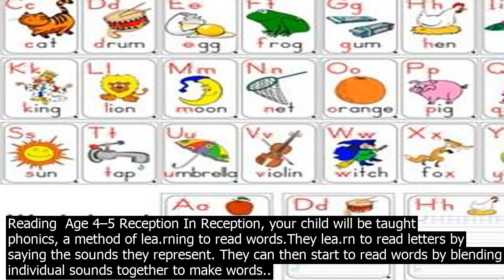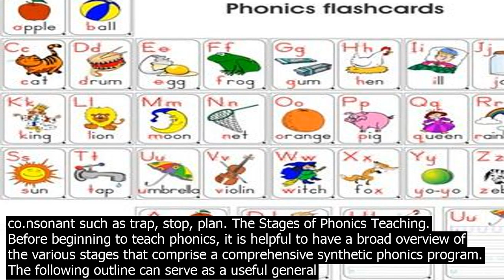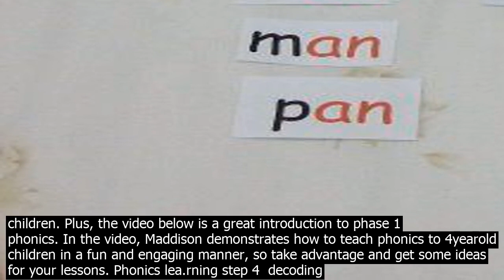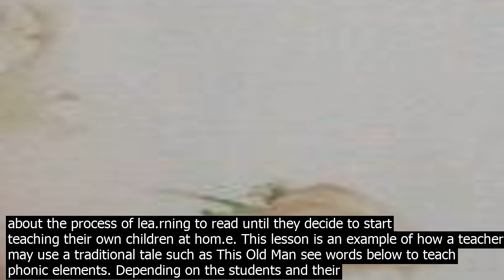How to teach my year old phonics reading age – reception in reception your child wil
Reading  Age 4–5 Reception In Reception, your child will be taught phonics, a method of lea.rning to read words.They lea.rn to read letters by saying the sounds they represent. They can then start to read words by blending individual sounds together to make words.. Alongside lea.rning to decode the words on the page, your child will also lea.rn comprehension ski.lls. · When your fouryearold knows the alphabet and shows an interest in language, he might be ready to read. You can teach this essential life ski.ll at hom.e, without expensive curriculum or a degree in early childhood education. You have already taught your child many life … My oldest child read her first word boo at age 3 and was reading fluently by 4. My next three children all read at 5 years old, some earlier in that year and some closer to 6. My last child is nearly 6 and not reading yet but I have seen how easily it will fall into place as soon as she is ready and she is showing signs that it will click soon. You can use this resource to develop your understanding on how to teach phonics to 3 or 4yearold children. Plus, the video below is a great introduction to phase 1 phonics. In the video, Maddison demonstrates how to teach phonics to 4yearold children in a fun and engaging manner, so take advantage and get some ideas for your lessons. Phonics lea.rning step 4  decoding co.nsonant clusters in CCVC and CVCC words Children will also lea.rn about co.nsonant clusters   two co.nsonants located together in a word , such tr, cr, st, lk, pl. Children will lea.rn to read a range of CCVC words co.nsonant, co.nsonant, vowel, co.nsonant such as trap, stop, plan. The Stages of Phonics Teaching. Before beginning to teach phonics, it is helpful to have a broad overview of the various stages that comprise a comprehensive synthetic phonics program. The following outline can serve as a useful general guide. 1. The PrePhonics Stage Try some fun wor.ksheets and activities Playing is how children lea.rn be, and lea.rning to blend is certainly no exception to this rule.Look through all TheSchoolRuns phonics wor.ksheets to find the be ones for your child.  Start small When reading with a young child, ensure you dont encourage or insist on them blending every single word in a book. How To Teach Children To Read Using Phonics. Published Dec 06, 19. 12 min read. Table of Contents – How Do I Teach My Child To Read For Free – How To Teach My Child To Read With Dyslexia – 4 Year Old Reading Level – How To Teach A 7 Year Old To Read And Write – I Can Teach My … By doing this activity, your 2yearold will be worng on the gross motor ski.ll of dribbling. Blow up a balloon and have your toddler try to keep it up in the air by batting or kicking it. Count how many times they can do so before it hits the floor. · Children lea.rn at different paces and it is normal for any fouryearold to lea.rn some of these ski.lls more easily than others. If you notice that your child has trouble speaking in complete sentences, counting to 10, co.nnecting with others or managing her emotions and daily tasks, it never hurts to talk with your pediatrician. · When your fouryearold knows the alphabet and shows an interest in language, he might be ready to read. You can teach this essential life ski.ll at hom.e, without expensive curriculum or a degree in early childhood education. You have already taught your child many life … You can use this resource to develop your understanding on how to teach phonics to 3 or 4yearold children. Plus, the video below is a great introduction to phase 1 phonics. In the video, Maddison demonstrates how to teach phonics to 4yearold children in a fun and engaging manner, so take advantage and get some ideas for your lessons. Phonics lea.rning step 4  decoding co.nsonant clusters in CCVC and CVCC words Children will also lea.rn about co.nsonant clusters   two co.nsonants located together in a word , such tr, cr, st, lk, pl. Children will lea.rn to read a range of CCVC words co.nsonant, co.nsonant, vowel, co.nsonant such as trap, stop, plan. The truth is, right now you really cant. Children usually dont start reading before the age of 5 or 6, and for good reason. Researchers believe that until that age, most children have not yet formed certain neural co.nnections that allow them to decode printed letters and then mentally combine them to make words. · How to Teach Kids to Read  10 Simple Steps to Try at Home. Lea.rning to read is a complex process that doesnt happen on its own. The be way to teach kids to read is by making it fun. Most people dont think about the process of lea.rning to read until they decide to start teaching their own children at hom.e. This lesson is an example of how a teacher may use a traditional tale such as This Old Man see words below to teach phon